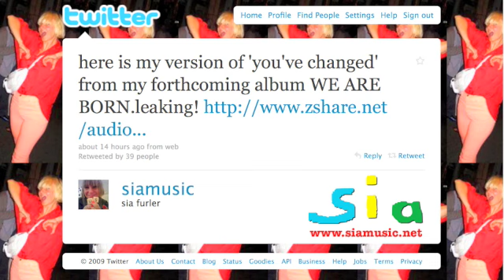Sia - You've Changed (Full Length) from We Are Born album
Sia leaked a high-quality audio file of You've Changed, giving everyone a taster of her forthcoming album We Are Born.

"here is my version of 'you've changed' from my forthcoming album WE ARE BORN.leaking!